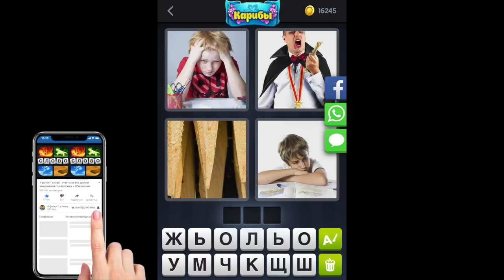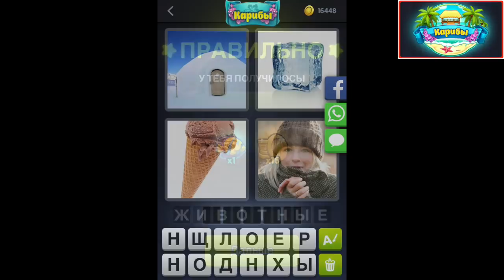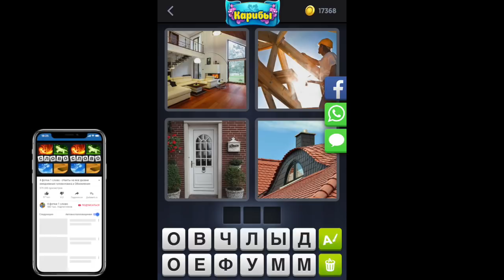4 фотки 1 слово - Карибы - Ежедневная Загадка - Март 2019 - Ответы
4 фотки 1 слово Ответы Ежедневная Загадка Карибы Март 2019